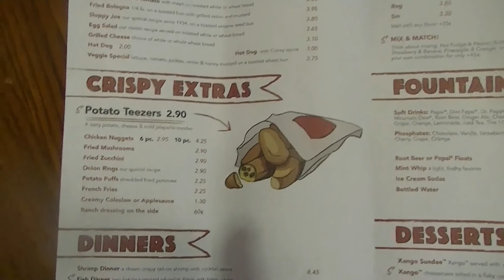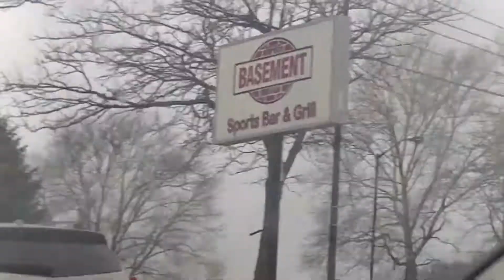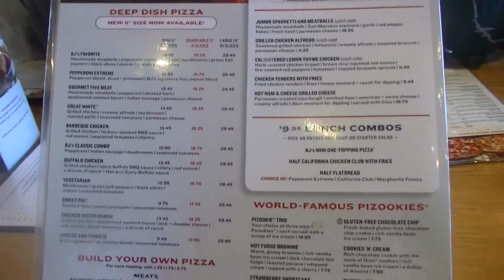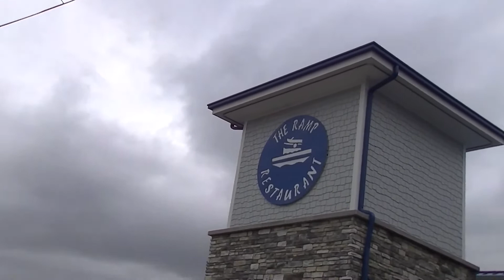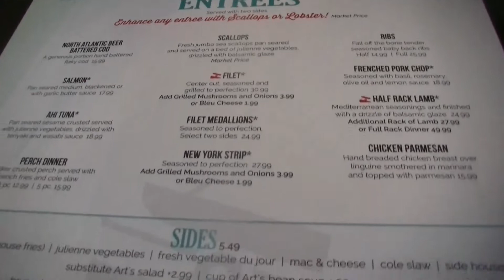Best Restaurants in Akron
Join me on my journey to 5 of my favorite restaurants in Akron, Ohio.